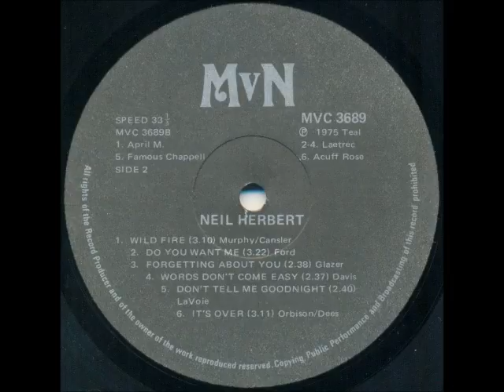Neil Herbert - Do you want me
South African artist from Pretoria. In addition to performing solo, he was also a member of The Settlement and The Attraction. He had a number 1 hit on the South African Top 20 in 1974 with "She's a woman" which charted for 22 weeks, and in 1975 he won the SARIE for Top 20 artist of the year. He tragically died in a plane crash in 1979.

This song is off the album "Neil Herbert" released in 1975.